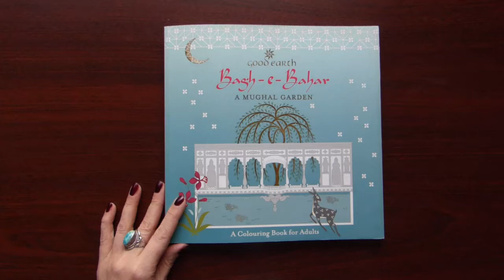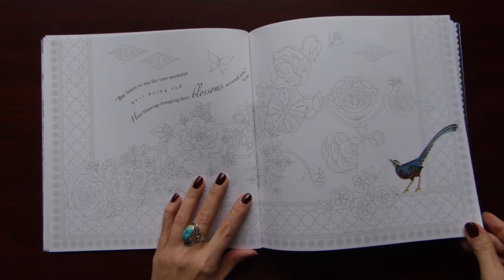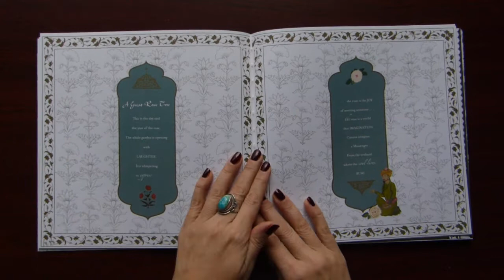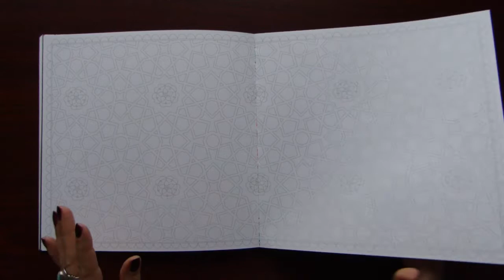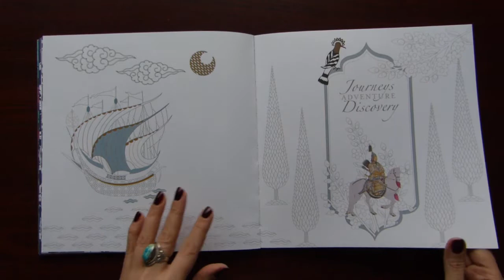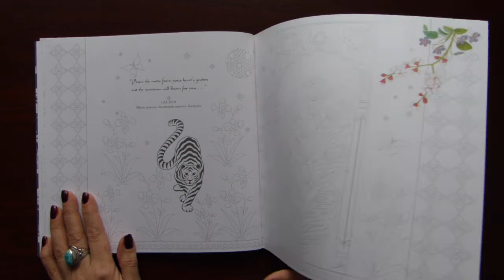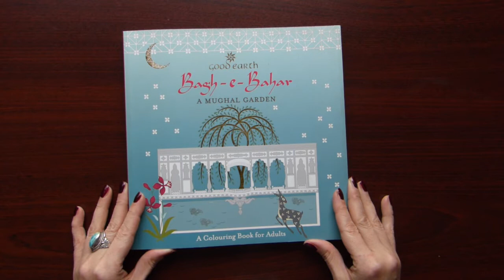Обзор: A Mughal Garden (Сад Великих Моголов)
Листаю мою новую книгу из Индии, посвящённую садам Великих Моголов. Книгу можно заказать на сайте издительства Good Earth